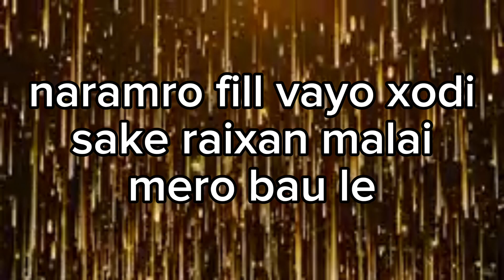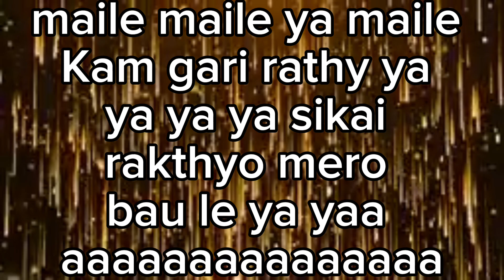My New Song 2 Hapta Ma Lancu Hudai Xa Plz Full Support Me 🇳🇵Jay Nepal 🇳🇵 Jay Hip hop 🇳🇵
🇳🇵Namaste 🇳🇵